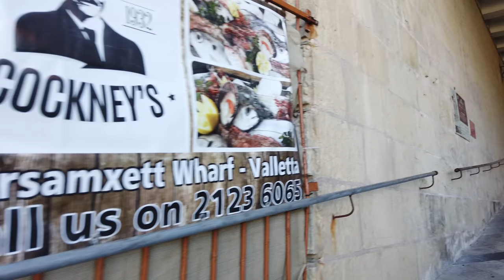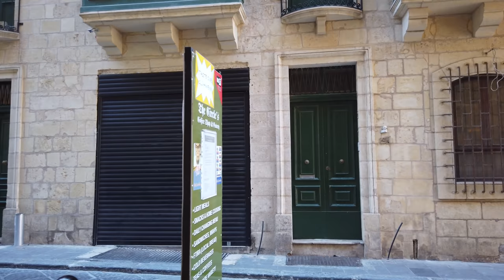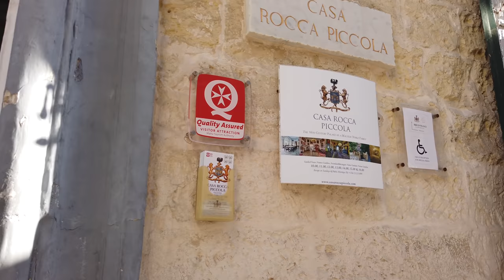Walking in VALLETTA / Malta 🇲🇹- 4K 60fps (UHD)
Valletta is the capital city of Malta. The city was one of earliest sites listed by UNESCO as World Heritage.

The city was named after Jean Parisot de Valette, a French nobleman. With the foundation in 1566 the Knights of St John created a baroque city which is lively today and the main tourist attraction of the island.

We arrive for our tour from Sliema by ferry. From the waterfront we walk up to the city where we explore many of the streets of Valetta. We pass the St Paul's Pro-Cathedral and explore the centre of the city with St George’s Square and St. John's Co-Cathedral, one of the main sights of Valletta.

The Lower Barrakka Gardens and Siege Bell War Memorial have a nice view towards the other cities of Malta across the water.

We make it up to the Upper Barrakka Gardens and finally walk out of the city to the Valletta City Gate and Triton Fountain where we end this tour.